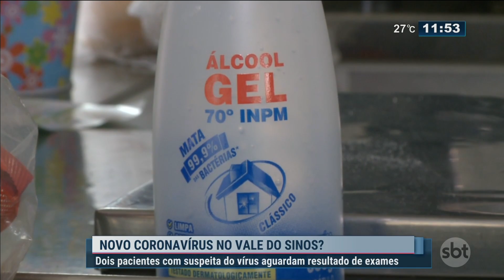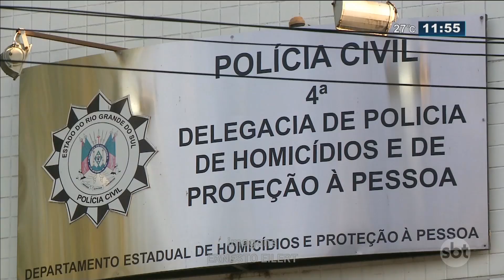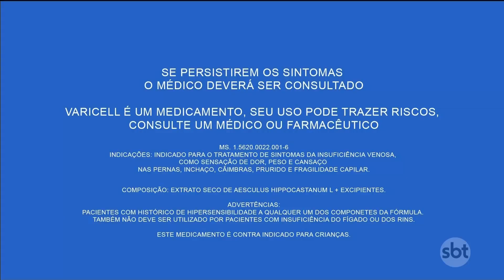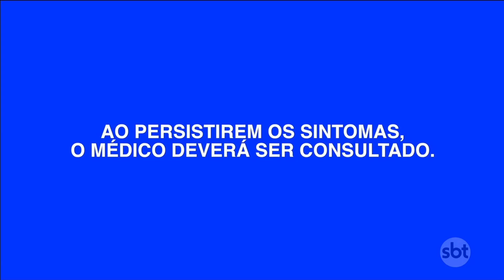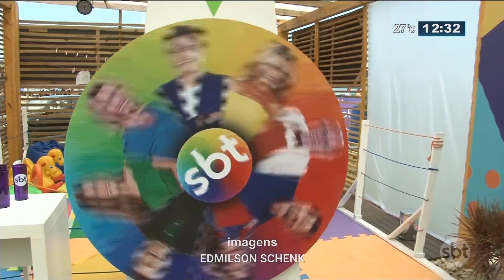SBT Rio Grande - 29/01/2020 - programa completo